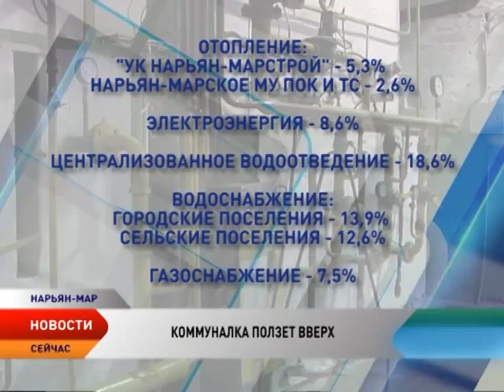Рост тарифов ЖКХ в Ненецком округе не превысит 13,2%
Россиян ожидает ежегодное повышение тарифов на коммунальные услуги. С 1 июля для жителей Ненецкого округа станут дороже электроэнергия, газ, отопление, водоснабжение и централизованное водоотведение. Процент повышения у каждой услуги разный, но вот общая сумма в квитанциях не должна превышать предыдущую на 13,2%.

В прошлом году правительство перешло на долгосрочное регулирование роста совокупного платежа за коммунальные услуги. Для каждого региона установлен свой предельный индекс повышения. Например, в Архангельской области эта цифра равна 11,6%. А в Тюмени максимальный размер повышения уже 17%. В Ненецком округе рост платы за коммунальные услуги не превысит 13,2% по отношению к декабрю прошлого года.

В среднем плата за услуги ЖКХ вырастет на 8,9%. Но у некоторых повышение будет менее заметно за счет того, что на отдельные услуги также установлен свой процент повышения.

Тарифы на отопление у управляющей компании "Нарьян-Марстрой» вырастут на 5,3%, У предприятия объединенных котельных и тепловых сетей на 2,6%, электроэнергия станет дороже на 8,6%, централизованное водоотведение на 18,6%, на водоснабжение тарифы в среднем по городским поселениям вырастут на 13,9%, а в сельских — на 12,6%. Розничные цены на газ для населения увеличатся на 7,5%.

Однако если в совокупности увеличение будет более 13,2%, потребителю выставят счет, в котором повышение не превысит предельно допустимого индекса.

— Это максимальный возможный рост платы, он может сложиться и ниже. Изменение платы за коммунальные услуги рассчитывается ежемесячно, при неизменном наборе и объеме услуг, — поясняет начальник Управления по государственному регулированию цен Ненецкого АО Лариса Волынец.

Если все же суммы в платежках будут выше 13,2%, жильцам необходимо обратиться в свою управляющую компанию. Также консультации по вопросам расчета можно получить в госинспекции строительного и жилищного надзора по телефону 2-19-33. Информацию по тарифам на коммунальные услуги можно узнать по телефонам «Горячей линии» управления по государственному регулированию цен и тарифов 2-12-24, 2-13-76 и 2-12-23

Кроме того, для тех жителей региона, чьи расходы на оплату коммунальных платежей превышают 15%, предусмотрена компенсация части затрат. Чтобы получить субсидию, необходимо обратиться в «Отделение социальной защиты населения». Более подробную информацию можно получить по телефону 4-13-67.